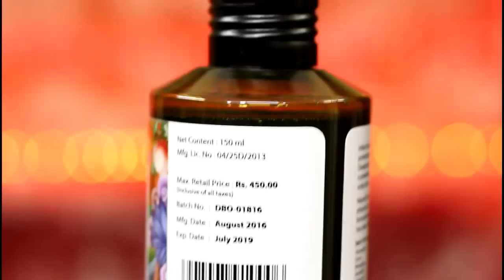Best Baby Massage Oil/ Massage Benefits/ Dasapushpam Baby Oil forSkin Immunity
In this Video, I will tell you importance of baby massage, how to do baby massage and best oil for Baby Massage.

Infant skin is sensitive and tender hence requires protection and nourishment.
The All Natural Dasapushpam (10 sacred flowers) skin immunity oil is a powerful Ayurvedic oil which acts as a skin & scalp tonic and improves skin immunity.
The 10 sacred flowers are infused in the purest oil- "virgin coconut oil".

: my beauty blog ( my blog comes in top 5 beauty blog category in India )